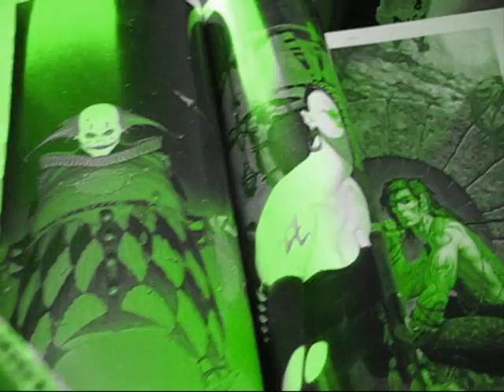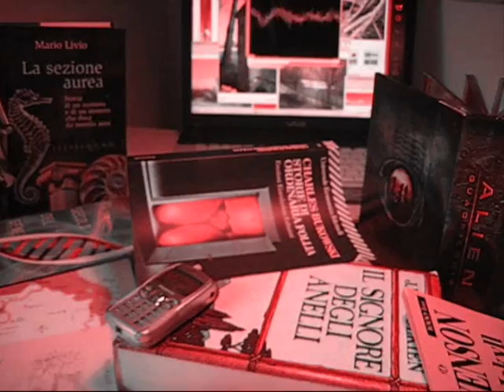molteplicity of landscape and the soul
That's a concept video. It was make to display the main idea of the project done in my graduating exam in buildig-architect engineering. It show the molteplicity of the landscape seen from Ospitaletto (Marano sul Panaro -MO- Italy) and how the new buldings will act like the fifth elements: the soul.